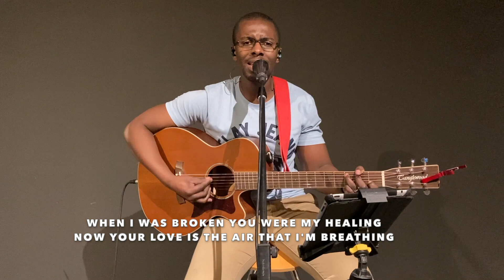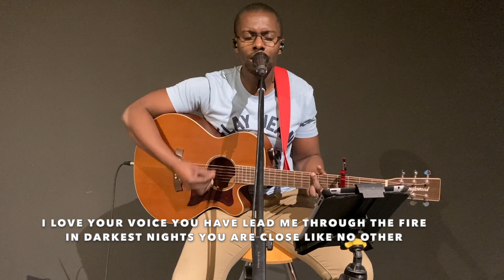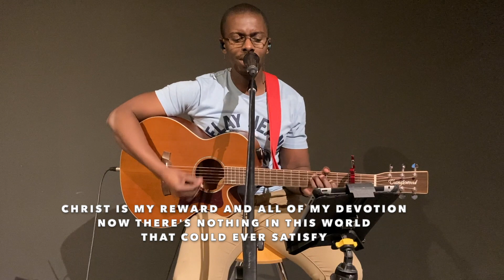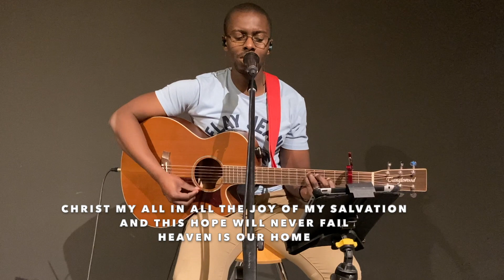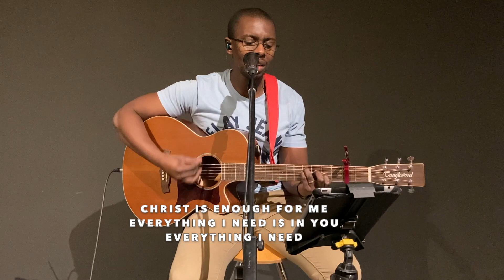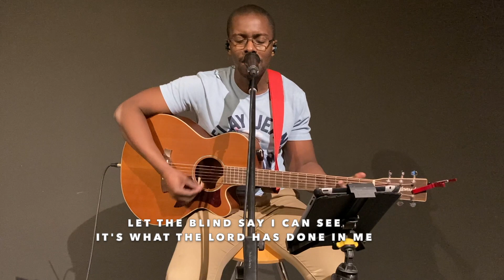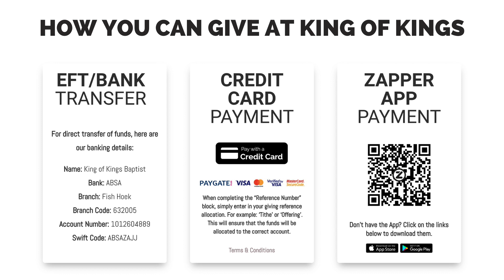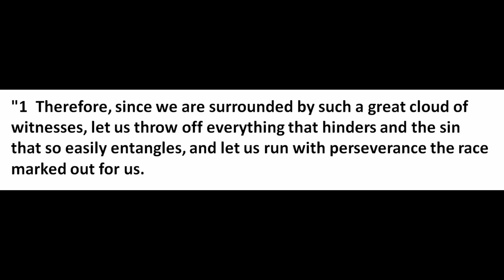Church Online - 28 June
God Bless